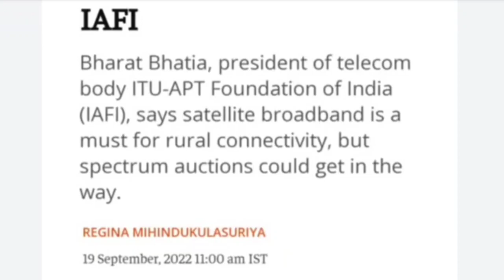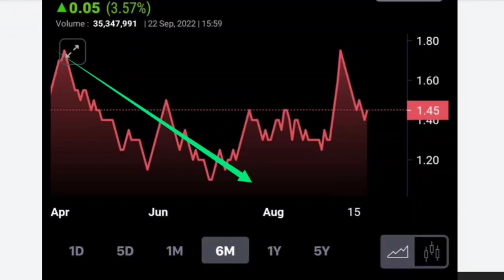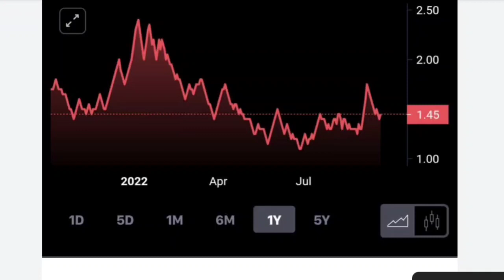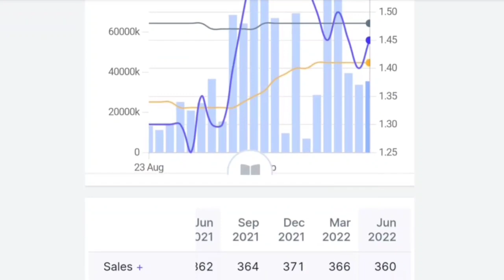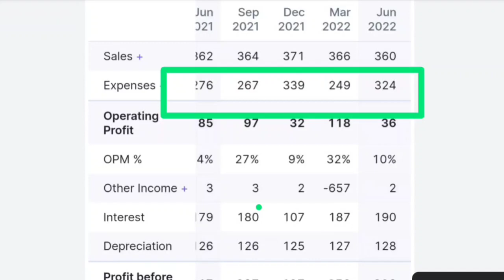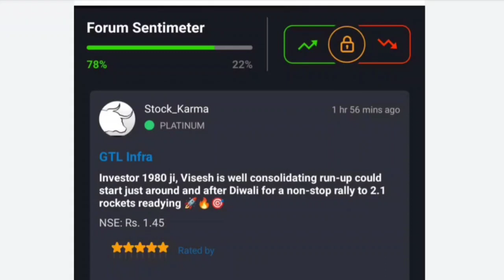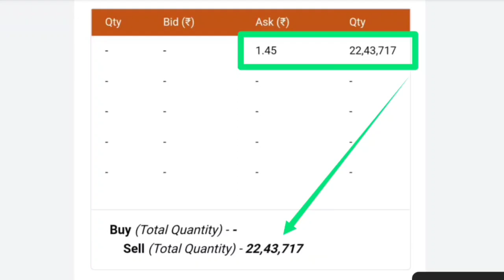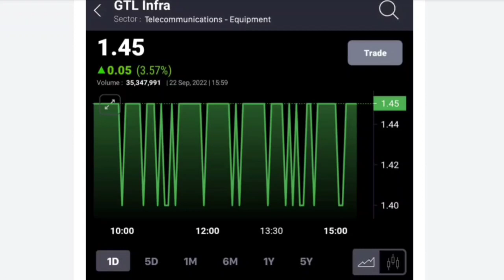GTL INFRA SHARE LATEST NEWS || GTL INFRA STOCK NEWS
Invest and trade with Kite by Zerodha, India’s largest retail stockbroker. Open an account now.